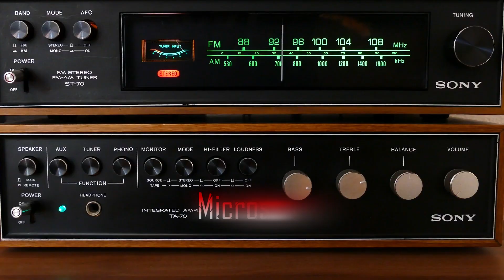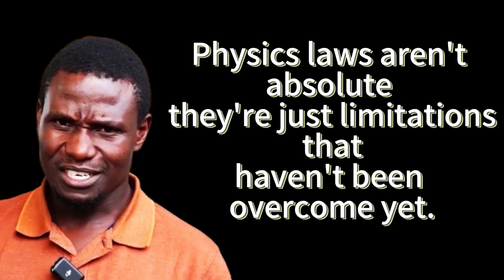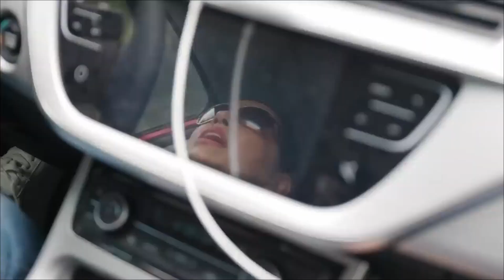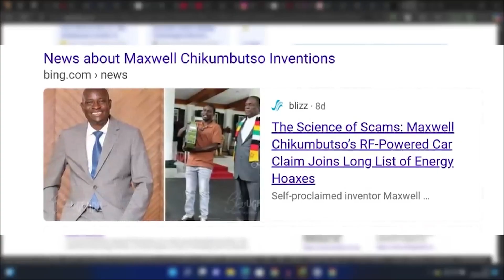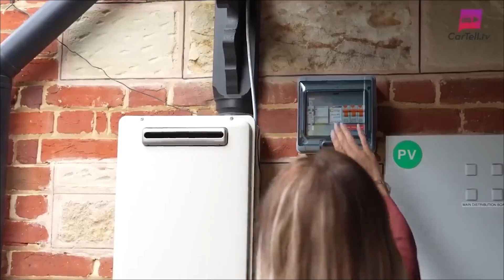African Man DESTROYS Elon Musk’s Tesla With One Invention — Meet Maxwell Chikumbutso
In Zimbabwe, a self-taught inventor claims he has built what the world’s biggest tech companies still haven’t: an electric car that powers itself.
His name is Maxwell Chikumbutso, and in January 2025, he stood at the gates of Zimbabwe’s State House, showing off a machine he says could end the global energy crisis. He’s not an engineer; but over the years, he has quietly built prototypes, from generators to drones, all running on the same mysterious tech. Some call him Africa’s Tesla, while others say it’s all smoke and mirrors. But whether he's cracked the future of clean energy, or just convinced half the continent he has, you are going to find out truth by the end of this video.